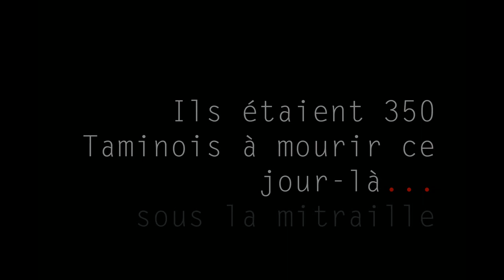Tamines, 22 août 1914 - (HD)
En mémoire des martyrs civils